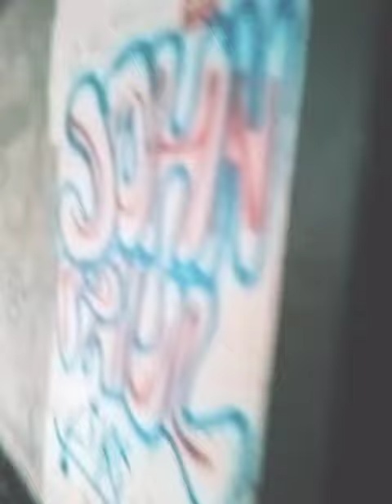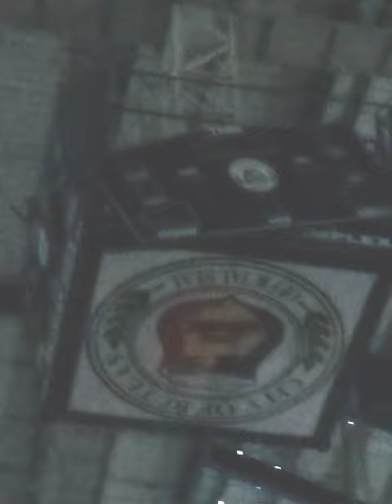October 9, 2024